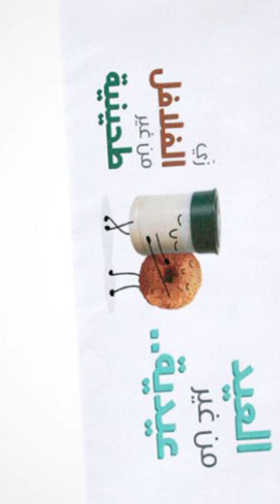تاريخ العيدية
من  التراث العربى